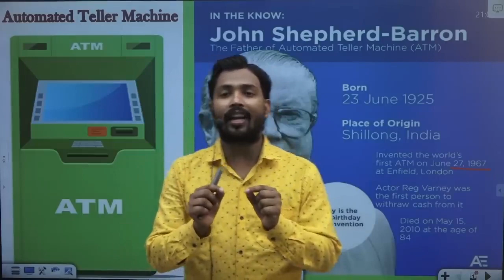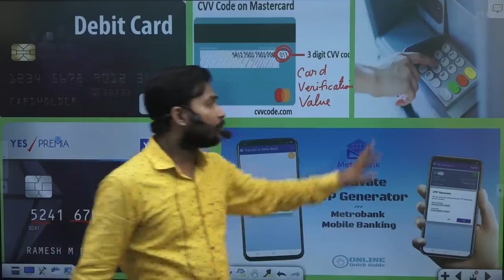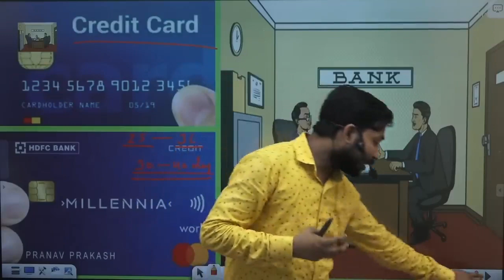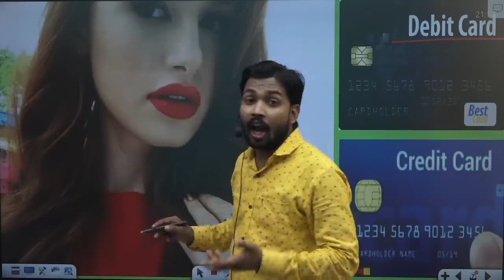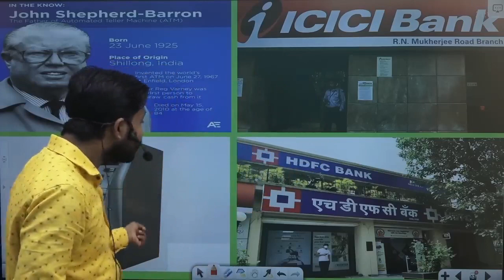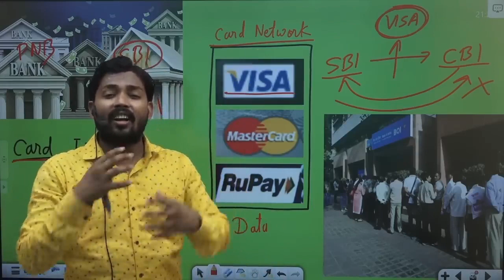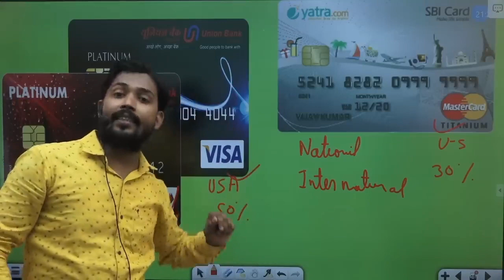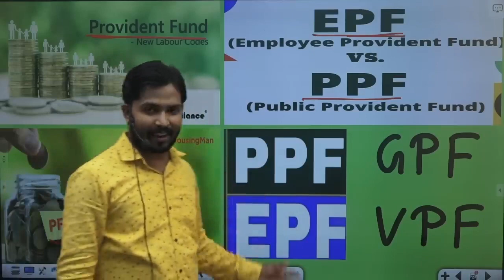ATM Card _ Plastic Money _ Credit Card _ Debit Card _ VISA _ RUPAY _ MASTER Card _ Card Network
All Credits to Khan Sir, I am just spreading the motivation by him